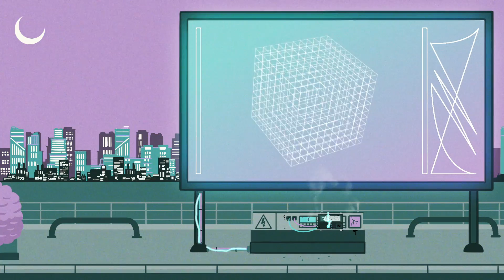BLOXX - Thinking About Yourself (Official Lyric Video)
Credits -
Directed by Cameron JL West
Art Direction by Cameron JL West & Rachel Bungey

You’re gonna figure it out

And all I’ll say is it took you a little while

I don’t care what you’re saying

All I’ve heard is bullshit lately
I’m getting aggravated now

Why are you wasting all my time?
It’s been going on for a little while
On for a little while
Yeah I’m sorry I can’t help

You’re too busy thinking about yourself

One of these nights
I’m gonna throw your shit out
I won’t play nice

I’ll see you in a little while